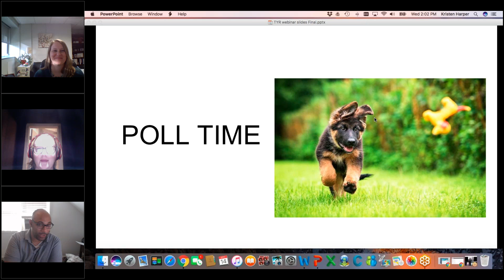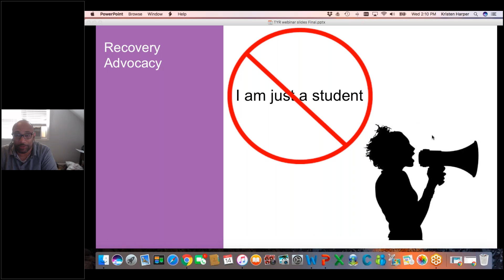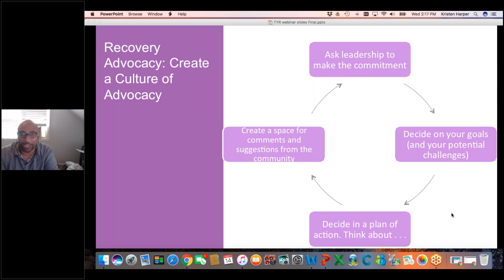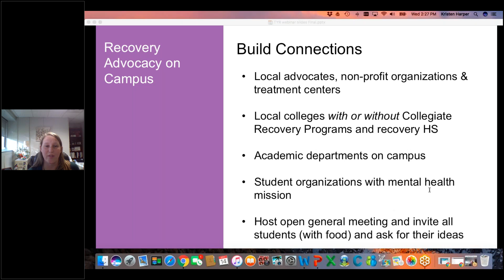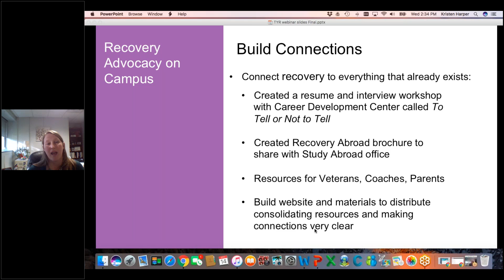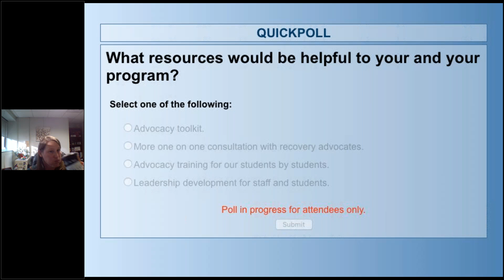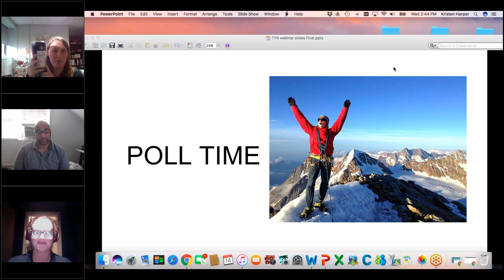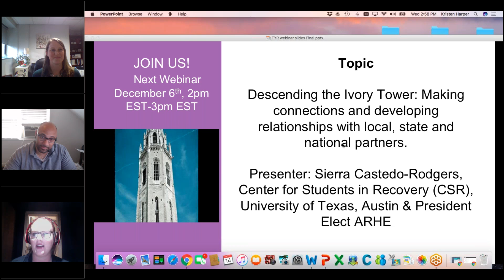Recovery Advocacy on Campus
TYR's Kristen Harper is joined by Saint Joseph University's Katie Bean and Pennsylvania Harm Reduction Coalition's Devin Reaves to discuss recovery advocacy on and off campus.